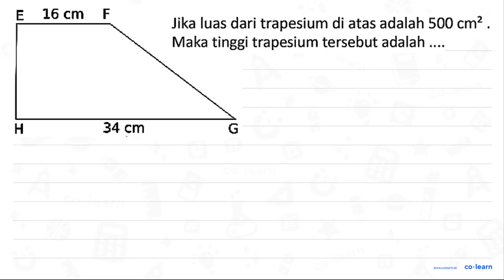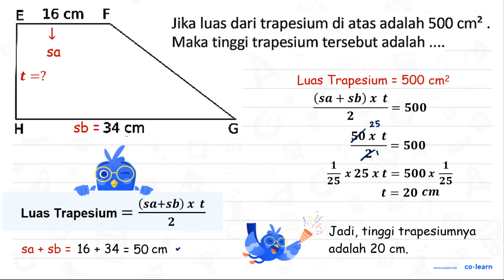16 cm F H 34 cm Jika luas dari trapesium di atas adalah 500 cm? Maka tinggi trapesium tersebut ad...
16 cm F H 34 cm Jika luas dari trapesium di atas adalah 500 cm? Maka tinggi trapesium tersebut adalah

Sumber Soal: Matematika SD bospedia.com , N/A

00:00 : Bedah Soal
01:00 : Konsep, rumus dan pengertian Bangun Datar selain Segitiga, Persegi, Persegi Panjang dan Segi Banyak
01:18 : Langkah penyelesaian soal
02:48 : Jawaban akhir
03:18 : Penutup